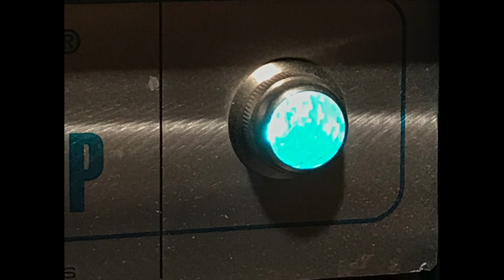Bad Kitty — Swimming Pool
"Swimming Pool", from Bad Kitty

Music & lyrics: Sionann O'Neill

Bad Kitties are:
Sionann O'Neill (voice, guitar), Olivier Furter (bass), Manuel Quinon (guitar), Laurent Doudous (drums).

Recorded by Olivier Furter at Basement Studio, Paris, January 2011.